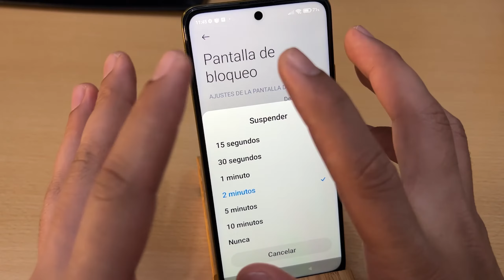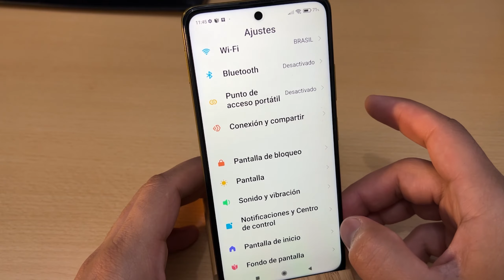Como Aumentar el Tiempo de Pantalla Encendida en Xiaomi POCO M4